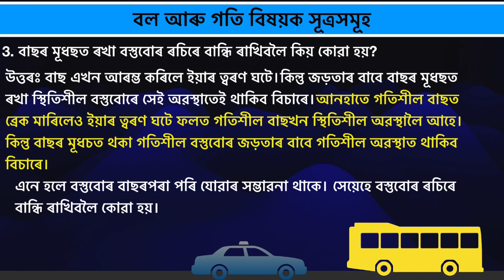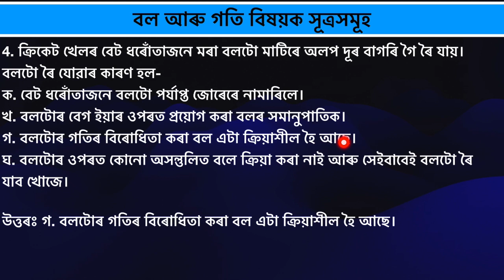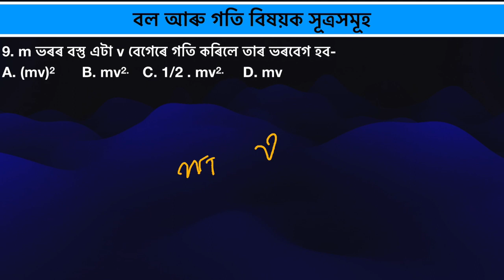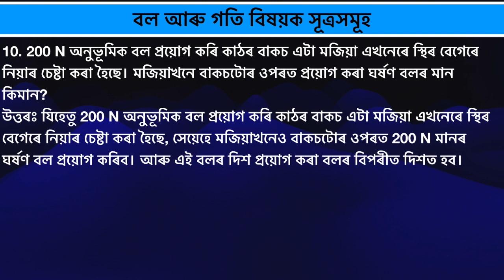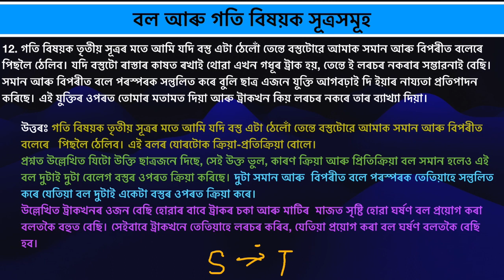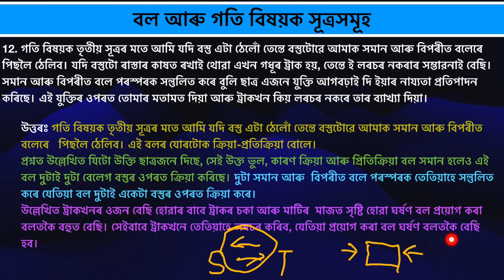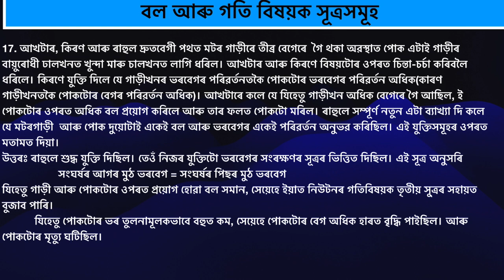বল আৰু গতিবিষয়ক সূত্ৰসমূহ / Class 9 / Exercise Questions and solutions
Ignite Coaching is the best coaching centre situated at the heart of Golaghat. It Provides Quality education to each and every student. In addition to these  student can get a homely atmosphere here. They can share and solve their doubts easily with the friendly and passionate mentors of the centre. It has online and offline teaching platform for students.

🚩IT PROVIDES CLASSES FOR
Science, Mathematics, English, Adv_Mathematics in the school level.(5th to 10th standards) for SEBA, CBSE as well as ICSE boards.
🚩IN SENIOR SECONDARY LEVEL IT PROVIDES CLASSES FOR